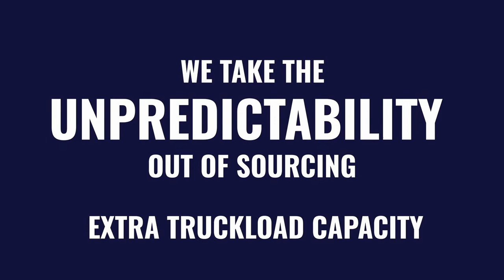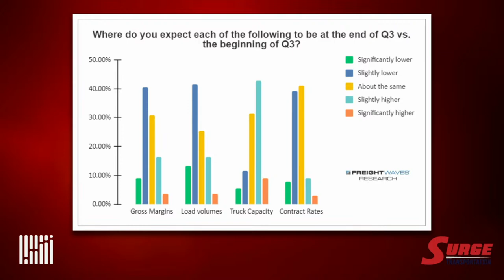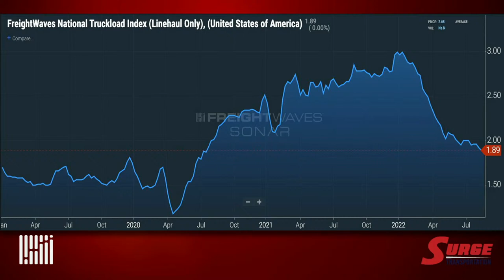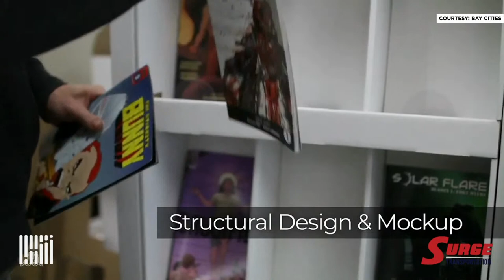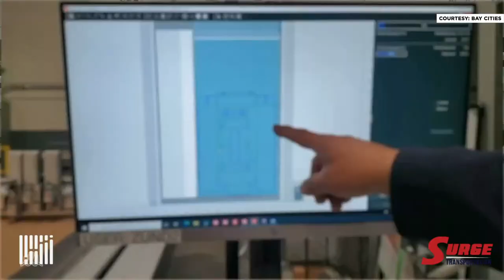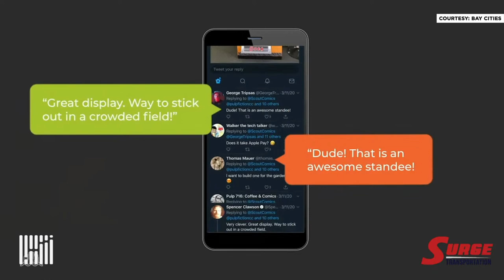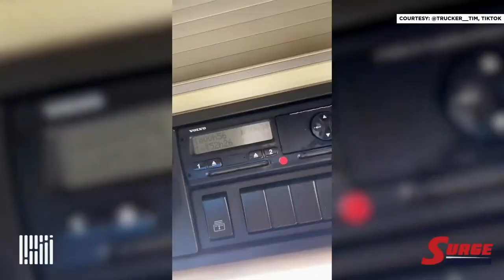Heartland Express acquires CFI truckload unit for $525 million - What The Truck?!?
On today’s episode Dooner and The Dude are joined by FreightWaves Tony Mulvery to talk about Heartland Express’ $525 million acquisition of CFI’s truckload unit. That move makes Heartland Express the 8th largest truckload fleet in the U.S.

Great packaging moves the needle in retail but what are the logistics behind it all? How do you get your display in the best part of the store? We’ll find out from Joshua Linden and Chad Sadler at Bay Cities Packaging.

Spencer Hennigar, VP of Sales at Convoy shares solutions for navigating volatile freight markets in this Future of Freight segment.

It’s time to get mindful this Monday as Dr. Rhonda Bompensa-Zimmerman, Director of fitness and wellness at GlobalTranz gets us centered with physical and mental techniques aimed at taking the tension out of logistics.

Plus, freight broker sentiment shaky heading into the back half of 2022; a review of ‘Fall’; installing a bath in a semi truck; battle of the forklifts; first AI rapper signs major label record deal; and how not to deliver a container.